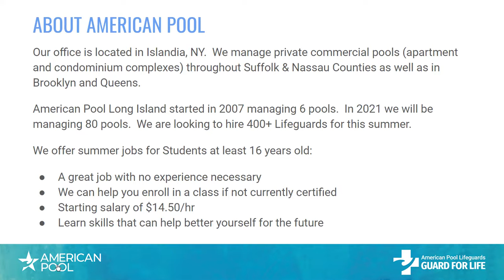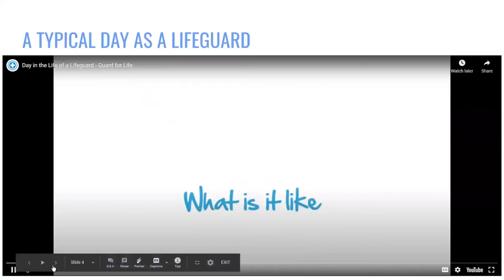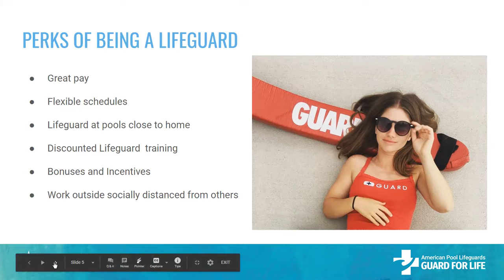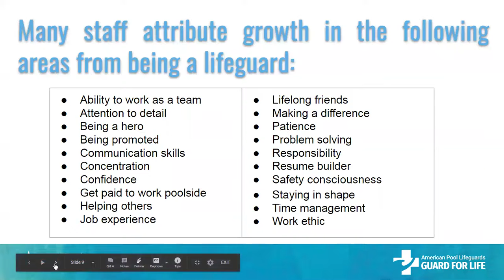American Pools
Swimmer? Why not become a certified lifeguard and earn money protecting people while enjoying the outdoors!